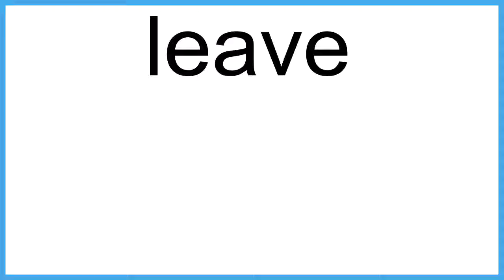leave The New English Dictionary meaning | Vocabulary for Kids | Children's Dictionary